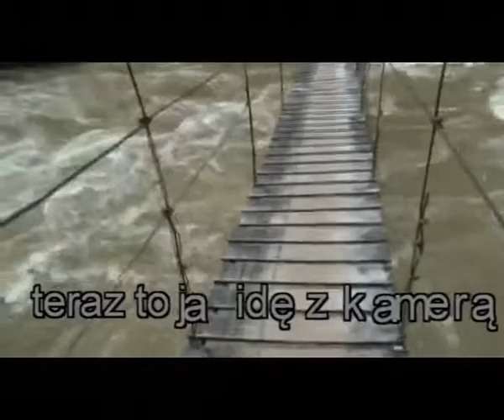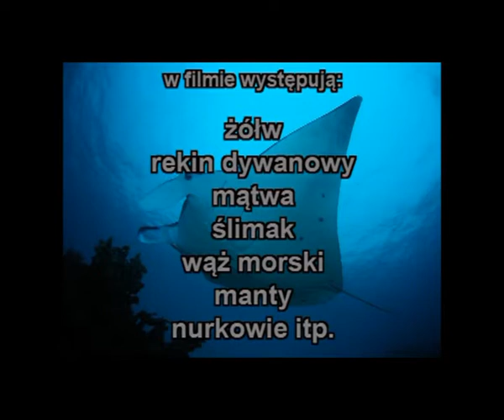Papua2011Baliem&nurki PALplus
To jest filmik pokazujący jedną z najciekawszych moich wypraw. Tym razem jest to Papua zachodnia. Miałem okazję odwiedzić ten rejon świata w 2011 roku. W tym filmie zawarłem zarówno ujęcia lądowe jak i podwodne. Miłych wrażeń w oglądaniu. Rzeczywistość była o wiele piękniejsza i dziksza niż oddaje to ten film.